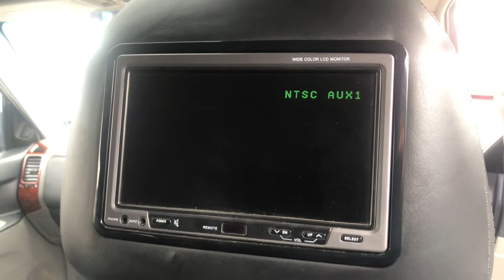EX55VCG - Mitsubishi Shogun